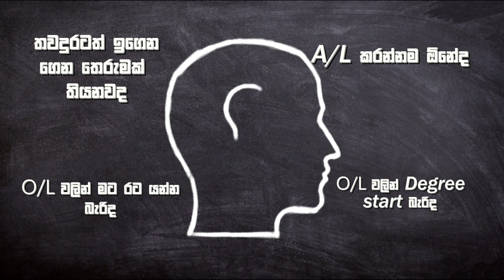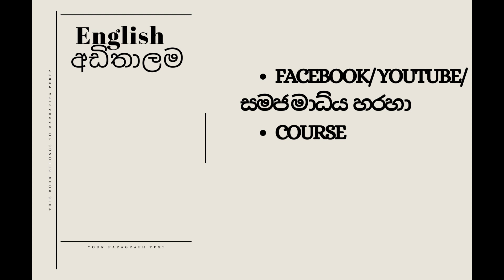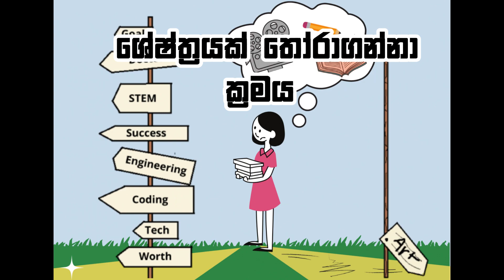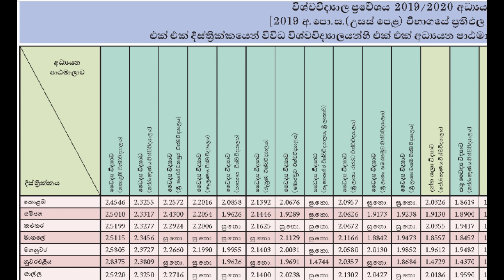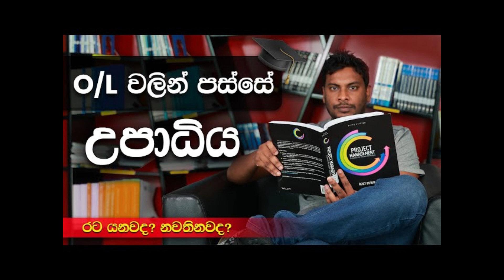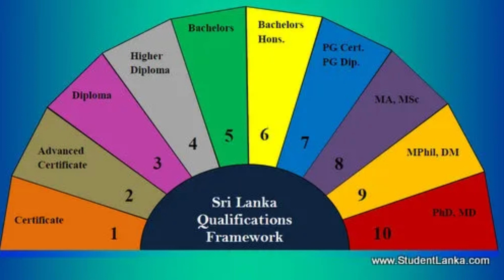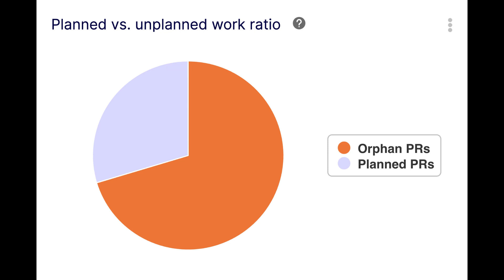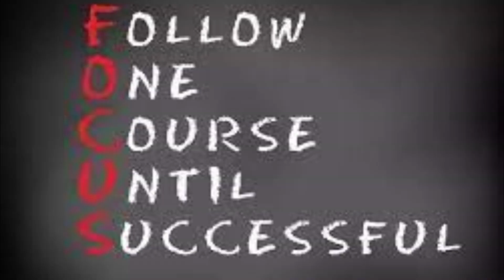O level වලින් පස්සේ මොකද කරන්නේ ? | ඉගෙනගන්නම ඕනෙද? | O level වලින් පස්සෙ රට යන්න බැරිද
O level පස්සේ මොකද කරන්නේ ?
ඉගෙනගන්නම ඕනෙද ?
උසස් පෙලට මොකද කරන්නෙ?
 O level වලින් පස්සෙ රට යන්න බැරිද ?